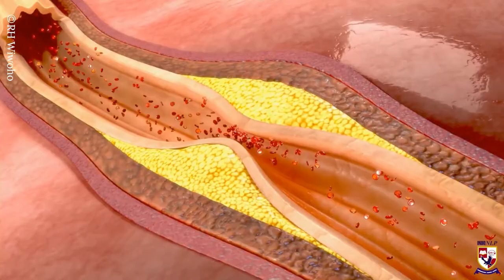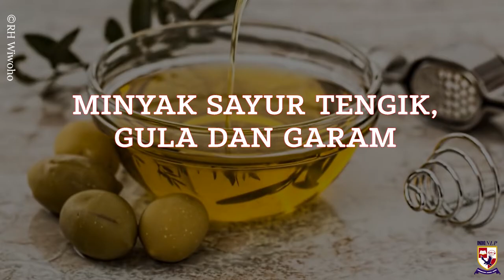Asupan Untuk Darah Tinggi | Hindari 7 Makanan dan Minuman Terburuk Ini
Video ini membahas tujuh asupan terburuk dan alternatifnya untuk tekanan darah tinggi. Penonton akan mengetahui bahwa beberapa makanan dan minuman yang mereka konsumsi sehari-hari mungkin berpotensi menyebabkan tekanan darah tinggi. Selain itu, video ini juga menyajikan substitusi makanan yang lebih sehat untuk membantu mengendalikan tekanan darah.

Rekomendasi video SEHAT dan KESEHATAN

REKOMENDASI TIPS SEHAT DAN BAHAGIA: 👍🙏

CARA SEHAT DI USIA TUA | HINGGA UMUR 80 TETAP SEHAT DAN BAHAGIA | UNTUK PARA SAHABAT 65+

Informasi yang disajikan dalam video ini hanya untuk tujuan edukasi dan informasi umum. Video ini bukan pengganti nasihat medis profesional. Jika Anda memiliki masalah kesehatan atau pertanyaan tentang tekanan darah tinggi, disarankan untuk berkonsultasi dengan dokter atau ahli kesehatan yang kompeten.

Kami tidak bertanggung jawab atas tindakan yang diambil berdasarkan informasi dalam video ini. Setiap keputusan yang Anda buat terkait dengan kesehatan dan gaya hidup harus didasarkan pada penilaian pribadi dan konsultasi dengan profesional yang berkualifikasi.